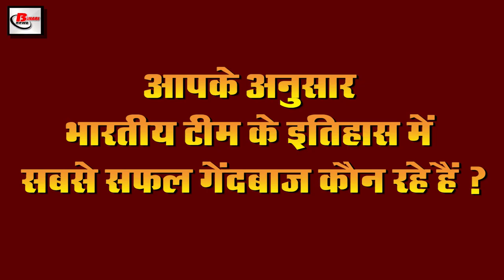Today 17th june evening news of covid19,Narendra Modi,IIT Hyderabad,Sushant Singh Rajput,Delhi,China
Latest  today  evening  breaking news of 17th june 2020.Get information on  Central government,covid-19,Prime Minister Narendra Modi, Jammu and Kashmir, IIT Hyderabad, Nitish Kumar, Sushant Singh Rajput, Delhi five star hotel,china,Arogya setu app, Akshay kumar, Virat Kohli, Mahendra Singh Dhoni

1. Prime Minister Narendra Modi will hold talks with the Chief Minister of all states and the Lieutenant Governor of JammuandKashmir.
2. Prime Minister Narendra Modi gave clear indication that lockdown will not increase.
3. Miraculous watch made at IITHyderabad
4. Now apple cultivation of Kashmir will be done in the whole country
5. Bihar Chief Minister Nitishkumar announced to build road and bypass as per requirement in Bihar
6. Prime Minister Narendra Modi claims to have 50% recovery rate in the country
7. The US State Department is also eyeing the atmosphere created between India and China.
8. Sushantsinghrajput father made an important statement in front of the police
9. Delhifivestarhotel will now treat Covid-19 patients
10. The process of prohibiting the use of goods made in China started
11. Estimated increase in flight fare after the increase in the price of air fuel
12. Germany Covid-19 app proves better than others
In many countries including India, Covid-19 cases are constantly increasing, many mobile apps are also being used to keep an eye on it, there is an emphasis on the Arogyasetuapp in India, whereas in Germany, such an app was made In which, full care has been taken to protect the privacy of the user. According to the news, the new Covid-19 app from Germany has come after the app of all the other countries, but it has left everyone behind in the matter of protecting the user personal data. Let me tell you that the German app does not take users' location. This does not reveal where a person is and in this way does not share anyone's personal information through this app. It runs with Bluetooth technology. Bluetooth is a way that a device can send data from other devices around you. The phones exchange each other with an active identification number for a short time. Whatever kind of data is collected and it is only safe for 2 weeks in the user's phone.
13. Akshaykumar helps Renuka Shahane friend going through financial crisis
14. Former Indian cricketer Laxman Shiv Ramakrishnan told who among Virat Kohli and Mahendra Singh Dhoni is better captain
15. Company with Tick Talk app discontinues two more video apps in India